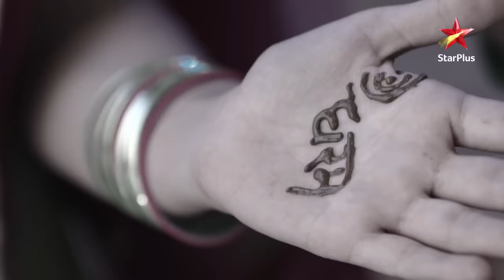Gaura ka asli chehra aaya saamne! | Part 2 | Saath Nibhana Saathiya